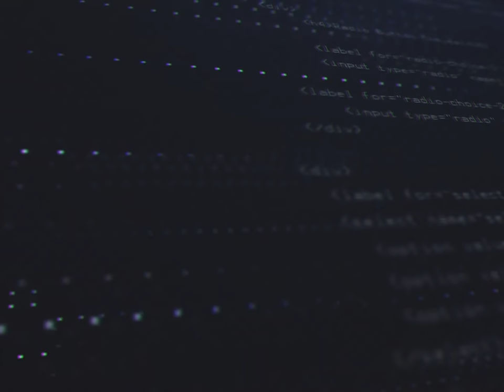GUERRE ET RAGE A L'AUTEL DES TENEBRES ! Rise of Kingdoms